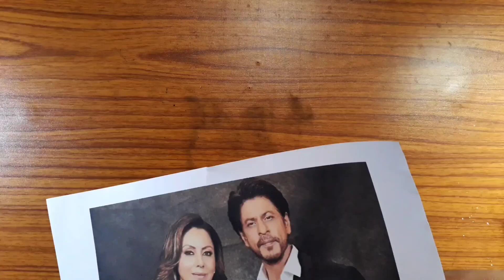King🤴 vs Queen👸 - 30 years ago ... / Shahrukh khan